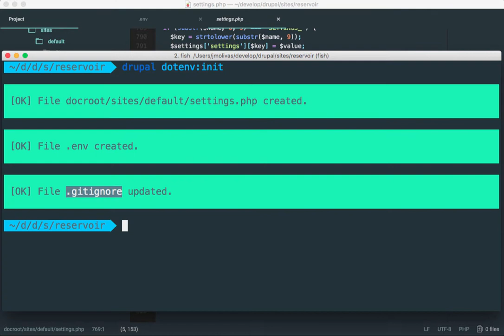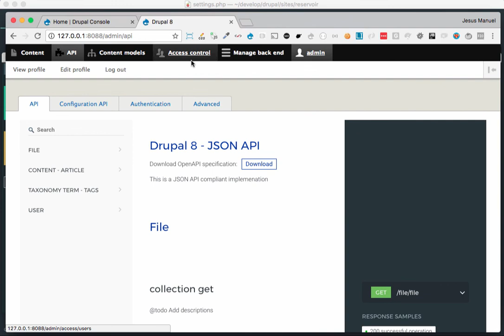Drupal Console Dotenv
Drupal Console Dotenv component demostration